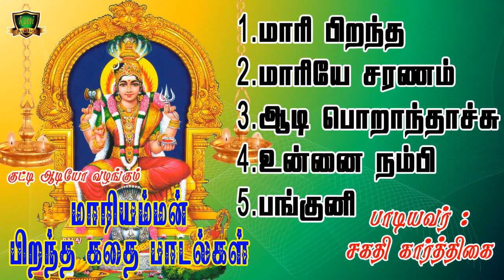மாரியம்மன் பிறந்த கதை பாடல்கள்-Mariamman Pirantha Kathai Padalgal-Mariamman Songs-Mariamman Alaippu